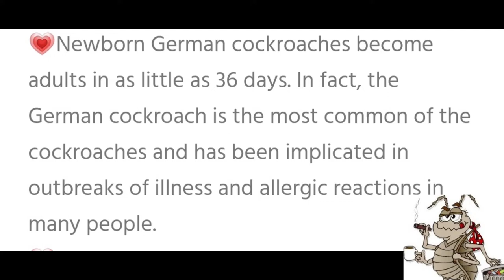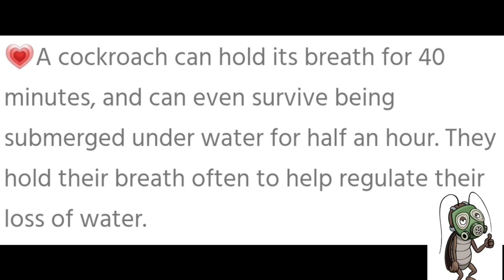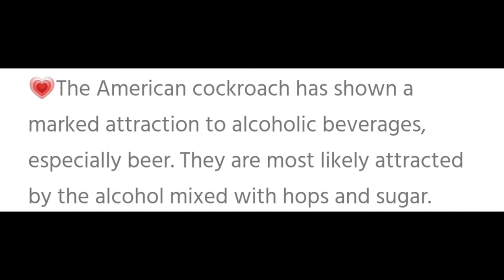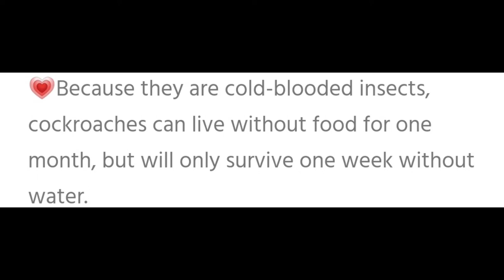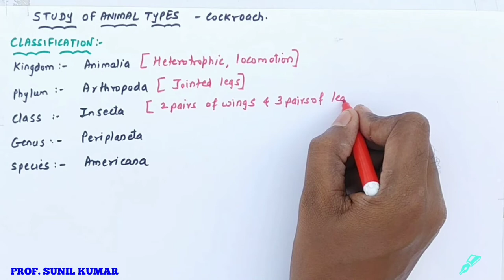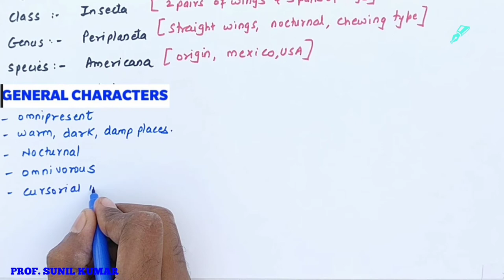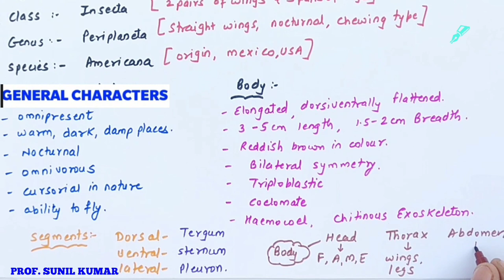COCKROACH (ANIMAL TYPE) FACTS, CLASSIFICATION & CHARACTERISTICS(NCERT / EASY WAY)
Hi friends, here I am with another video. This video will help